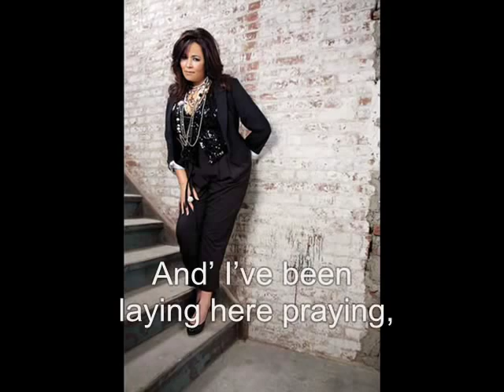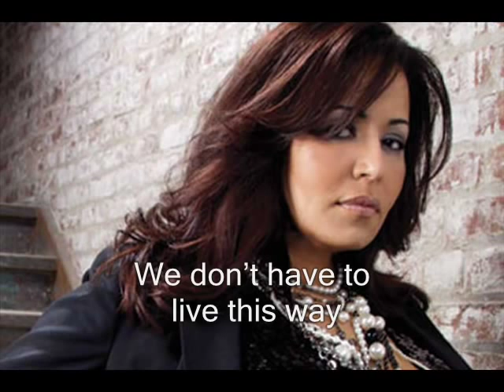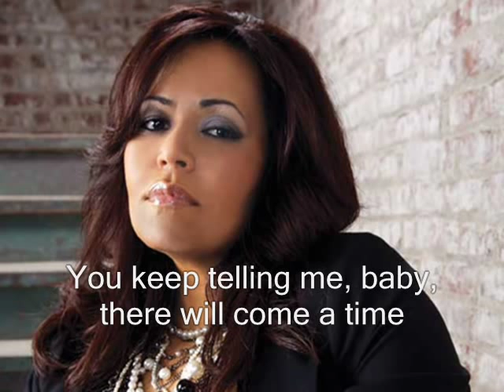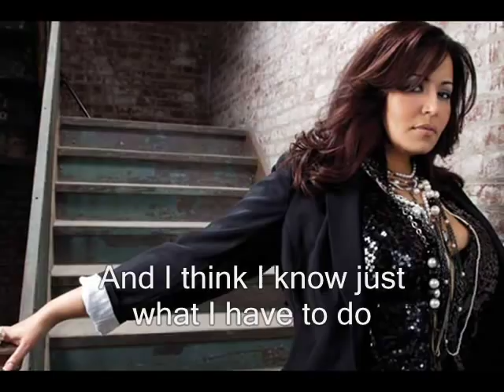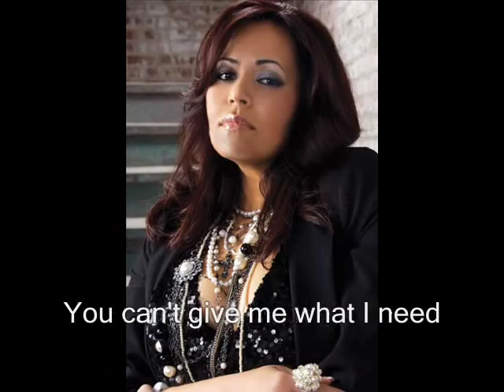Judy Torres - Stay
Judy Torres Official track - Stay (Giuseppe D.'s Tune Adiks Radio Edit) - With lyrics